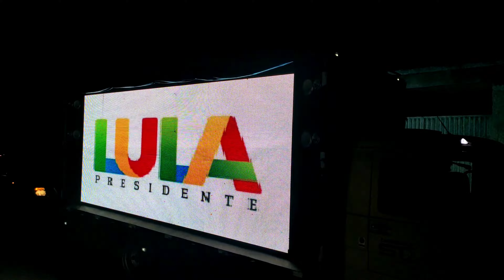LULA E JERÔNIMO EM POÇÕES (CARREATA).